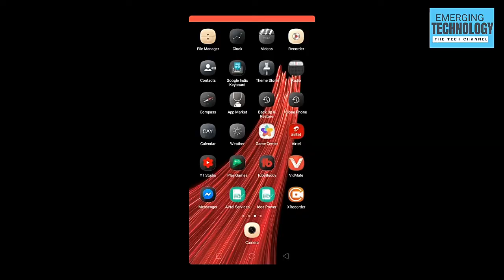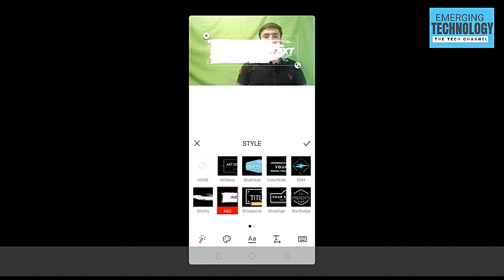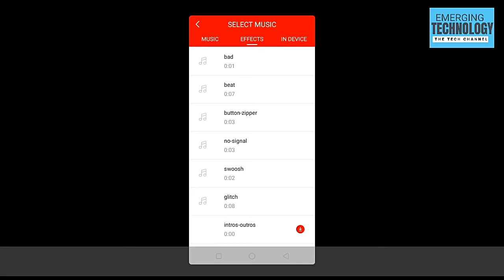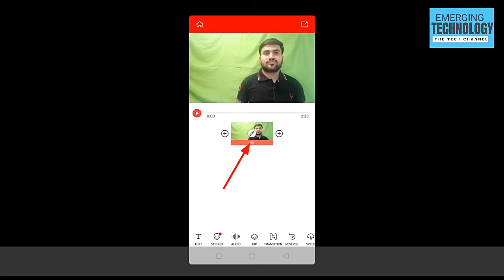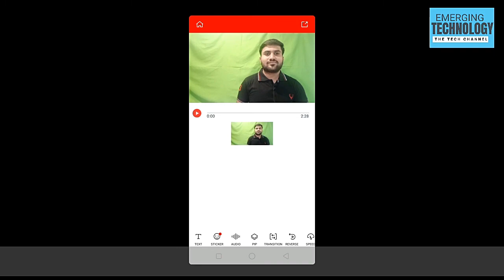Best Video Editor for Android without Watermark in 2020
In this video you will see : Best Video Editor for Android in 2020, best video editor without watermark, and witch is the best video editor for android without watermark ,
after watching this video you definitely find best video editor for android, and best video editor
for youtube as well.
Ask for : Best video editor for android free, android video editing apps, video editing apps for
android, best video editing apps, professional video editing apps, Video Editor for Android in
2020, Video Editor for Android, Best Video Editor.